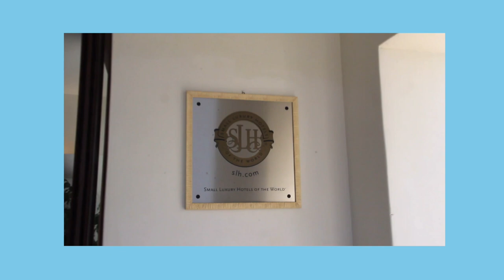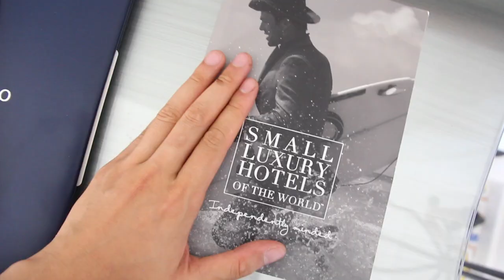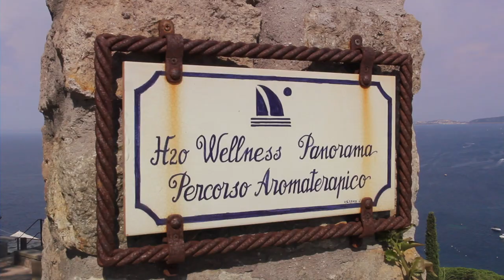GAY BOYFRIENDS HOT TUB CUDDLES IN ITALY | Vlog 72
What do you get when you put two boys who are madly in love in a hot tub together? Watch how steamy this video gets!